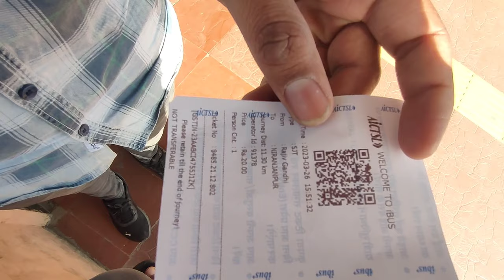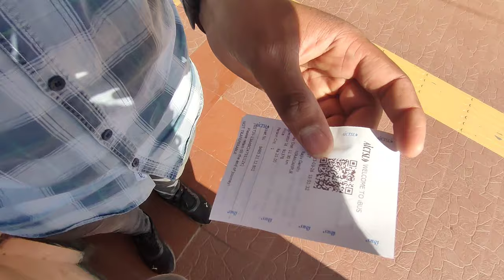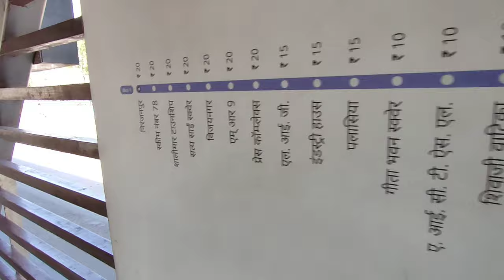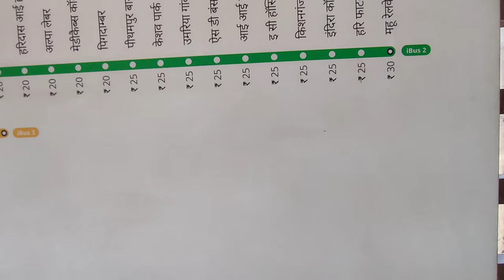Why i-Bus in Indore is the Best City Bus Service Ever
WELCOME TO MY VLOG AGAIN
TOH AJJ MAINE INDORE I BUS
M TRAVEL KIYA HAI USKE FIRST BSTOP RAJEEV GANDHI TO NIRANJANPUR LAST BUS 🛑 STOP TAK.
I- BUS INDORE KA CITY OF TRANSPORT KA HE EK PART HAI IS KO OPERATE KARTA HAI .ATAL INDORE CITY TRANSPORT SERVICE LIMITED OPERATE KARTA HAI
INDORE BRTS INDIAN BEST BRTS ME SE EK HAI DAILY ISS ME BRTS I-BUS ME (80,000 PEOPLE) SAFAR KARTE HAI ISS BASS KA CORRIDOR 11.30 KM KA HAII INDORE KE BICHO BICH SE YHA BUS KA RUTE HAIIbus indoreibus indore vlogibus indore passibus indore appi bus indoreseoul travel vlogkorea travel vlogtravel vlogsTravel vlogindore madhya pradeshindore tourist placesIndore travel places
BRTS indore indore madhya pradesh brts bus indoreBrts road indore cleanest city bus look like a metro 🚇